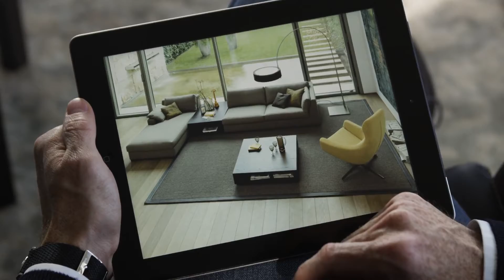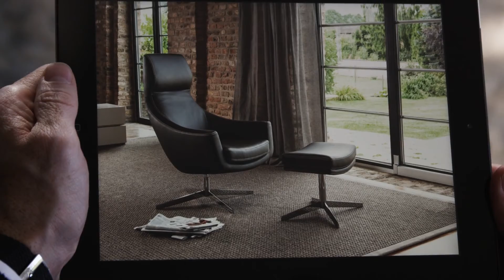JAB Handmade with passion I BW Bielefelder Workshops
HANDMADE WITH PASSION
Our desire is to perfectly combine stylish design and sophisticated craftsmanship to create real value – and to do so only at our quality location in Germany. This allows contemporary interpretations of traditional forms to emerge as timeless pieces of classic furniture that will more than fulfill the highest expectations.